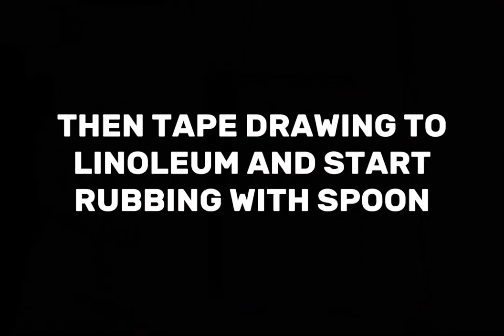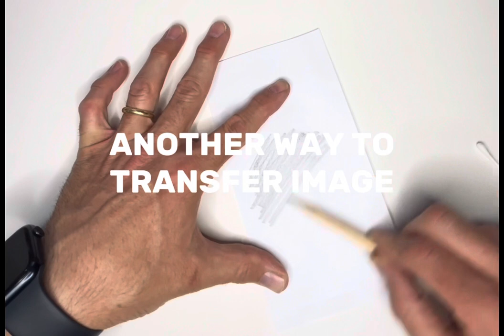DIY DRAWING TRANSFER. How to transfer an image onto Linoleum block for carving.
How to transfer an image onto a Linoleum block before carving.

Supplies:

Pencil
Drawing or Print of Art
Tape
Spoon
Rubbing Alcohol
Q-Tip